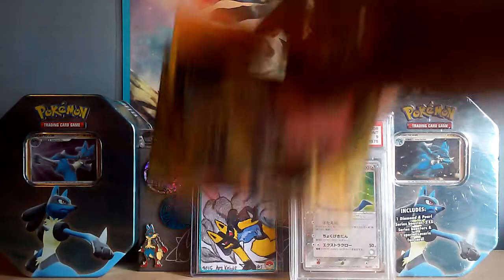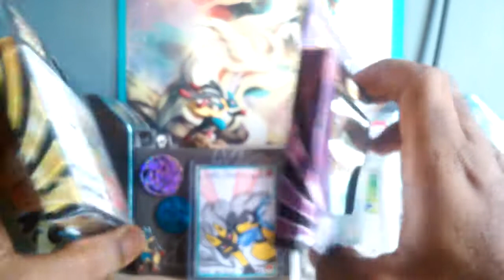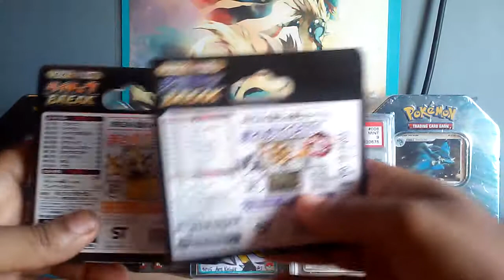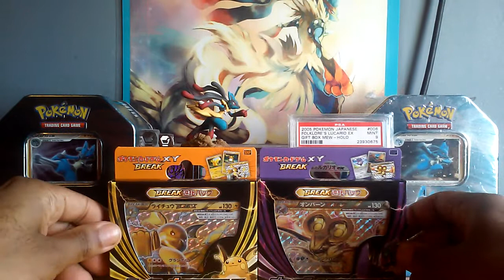Pokemon Raichu/Noivern BREAK Pack Giveaway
Rules:
1. Like the video

Thats it. You all have till next thursday to enter. Good Luck!!